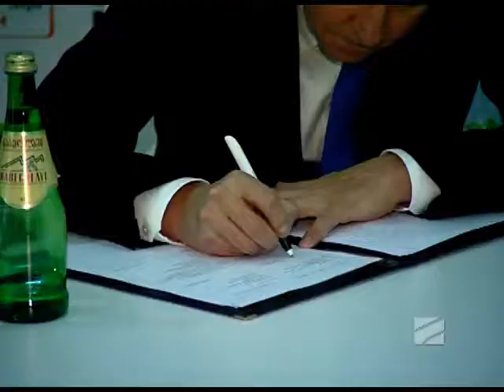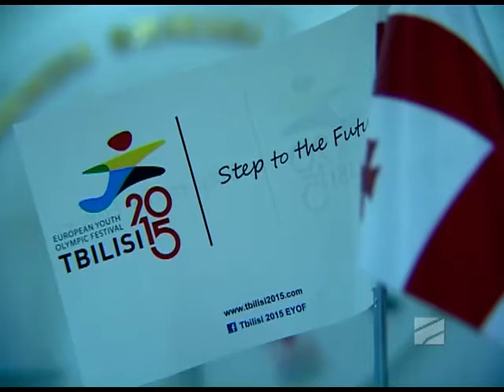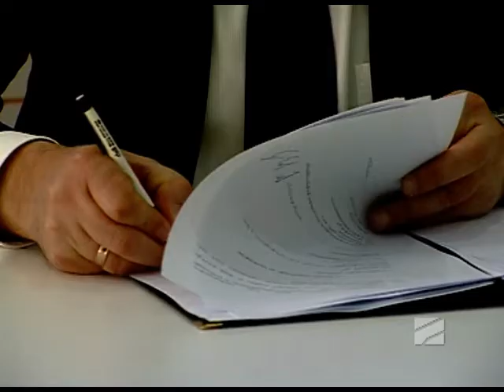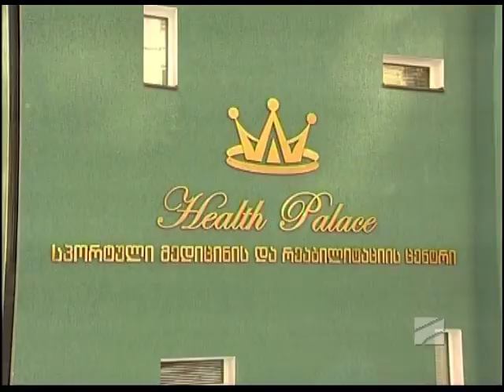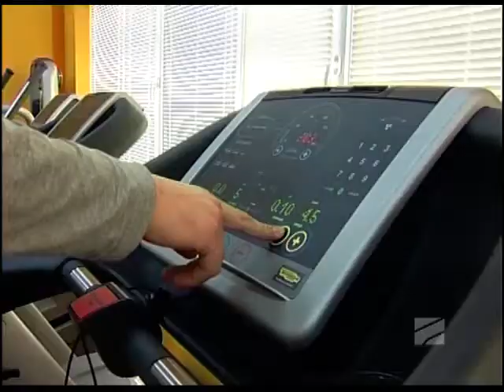სპორტTime - 03.02.2014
თბილისი 2015-ის სპონსორები და სპორტული გამაჯანსაღებელი ცენტრი.
სტუმრები:
ალექსანდრე ახვლედიანი-"თბილისი 2015"-ის საორგანიზაციო კომიტეტის თავჯდომარე;
ალექსანდრე ჩოჩია -- "პრივატბანკის" სამეთვალყურეო დირექტორთა საბჭოს თავჯდომარის მოადგილე;
თინათინინ მახარაძე - კომპანია "წყალი მარგებელის "სტრატეგიული განვიტარების მენეჯერი;
ნიკოლოზ ჭიაურელი -- კავკასუს ონლაინის გენერალური დირექტორი
ლევან ალავიძე -  კომპანია "ეკო ფუდის" დამფუძნებელი;
ლევან ყიფიანი - საქართველოს სპორტისა და ახალგაზრდობის საქმეთა მინისტრი;
დავით ტატიშვილი -- სპორტული მედიცინის და რეაბილიტაციის ცენტრის დირექტორი;
თეა ადამია - სპორტული მედიცინის და რეაბილიტაციის ცენტრის კლინიკური დირექტორი